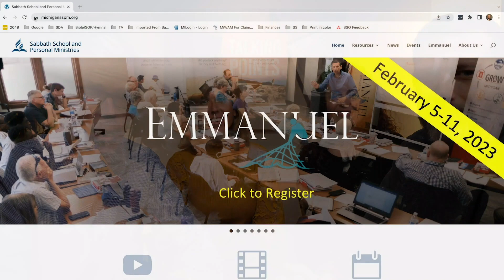Q1 L7 Managing for the Master: “Unto the Least of These”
Pastors Kameron DeVasher and Mark Howard share study and teaching tips for Quarter 1, February 18 Lesson, “Unto the Least of These.”